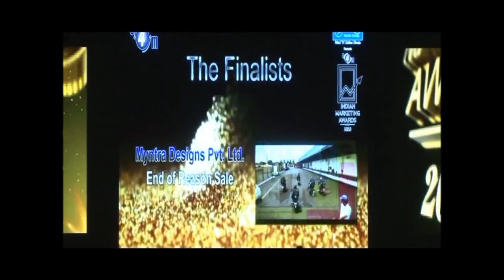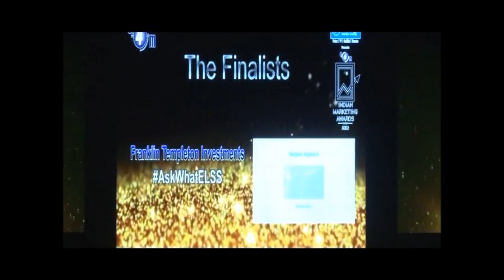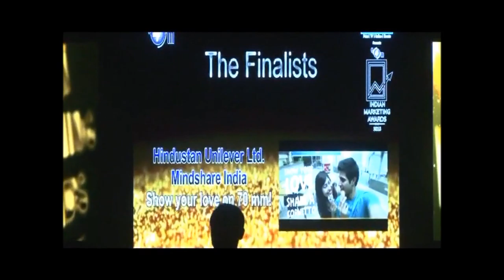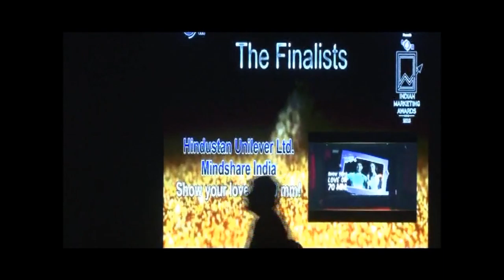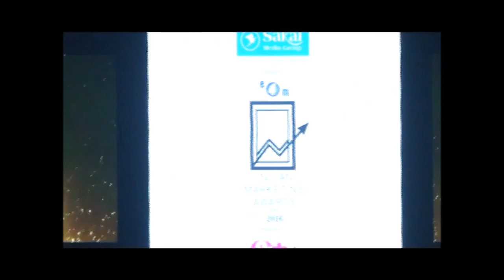IndianMarketingAwards - Marketing on a Small Budget